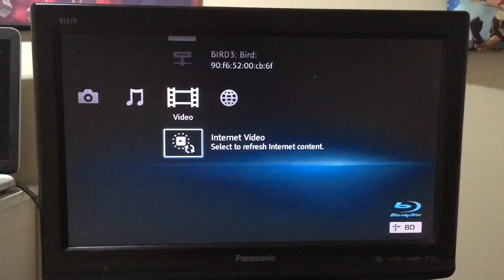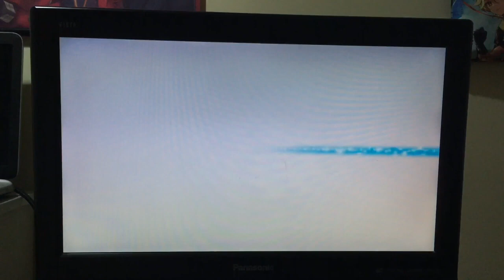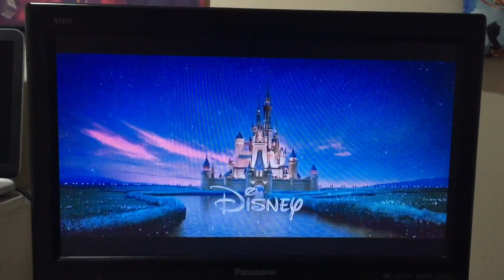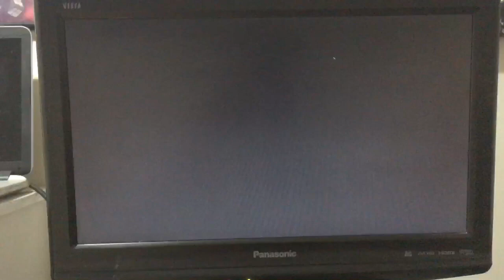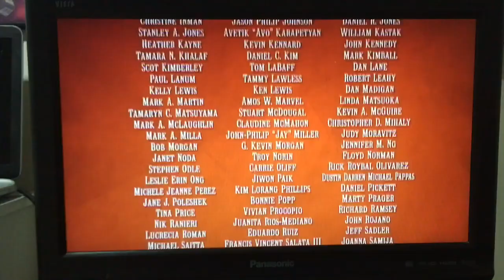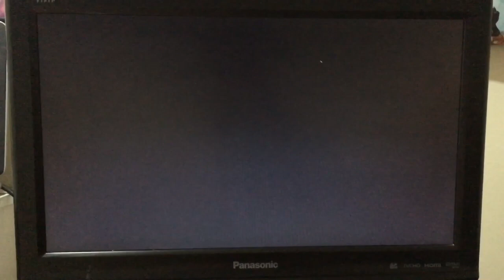Opening #24: Opening and Closing to Home On The Range DVD Blu-ray 2012 (2015 Reprint)